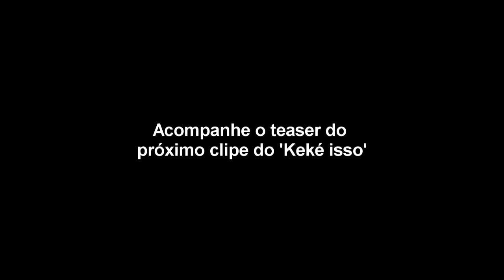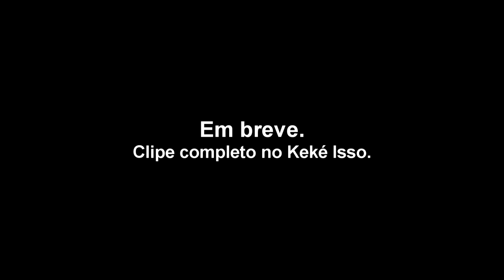Teaser - Zuzu canta: Show das Poderosas